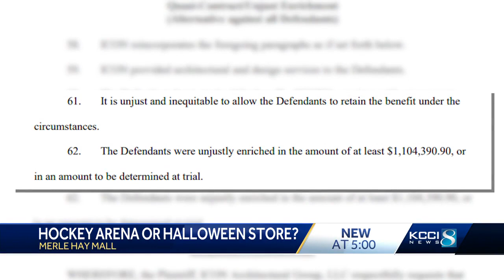Spirit Halloween temporarily takes over site of new Des Moines Buccaneers arena